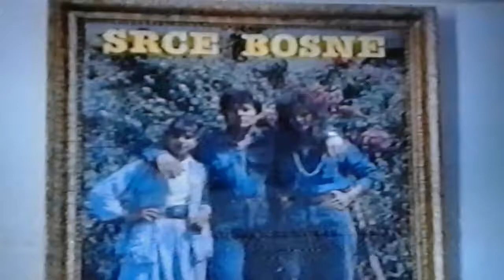9. 26. 1993. TVL. LUKAVAC PRES CENTAR HASSAN SINOVI I BRATIC